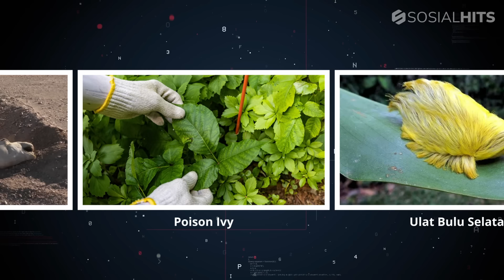JANGAN SENTUH UNTA MATI !! Kalau Nggak Mau Kejadian Tak Terduga Terjadi Seperti Ini..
hai gengs Terkadang, alam menyembunyikan bahaya di balik keindahannya.
Ada makhluk dan benda yang meskipun menarik, bisa membahayakan jika kita tidak berhati-hati. beberapa bahkan sebaiknya tidak kamu sentuh karena potensi bahayanya.
mulai dari kepala ikan wolf fish, bangkai unta, Poison Ivy , sampai ulat bulu selatan.
penasaran seperti apa? yuk simak.

Segmen dalam Video:

00:00 Intro
00:38 Kepala Ikan Wolf Fish
02:16 Bangkai Paus Meledak
03:55 Bangkai Unta Meledak
05:22 Kepala Ular
06:17 Tanaman Poison Ivy
07:21 Ulat Bulu Selatan
08:34 Kukang
09:45 Anjing Laut